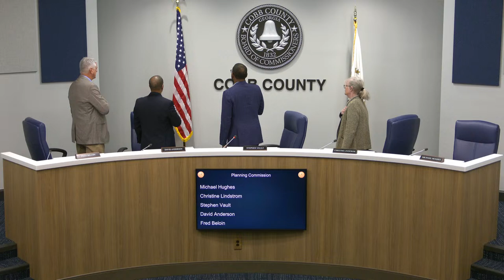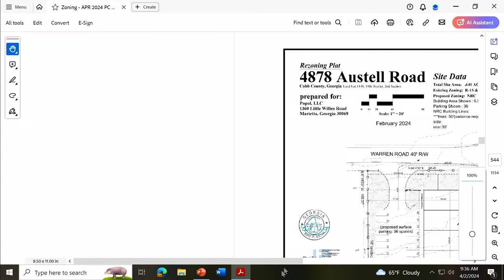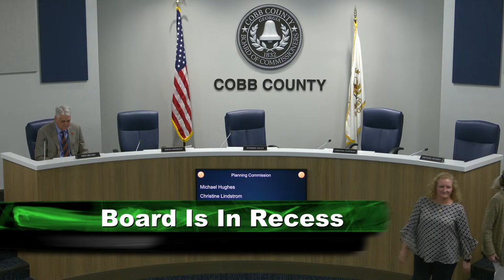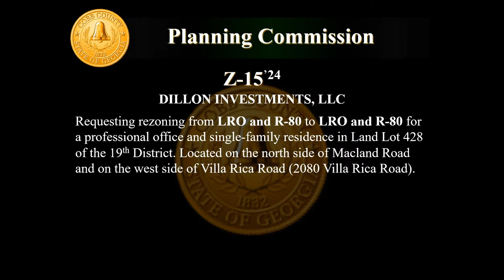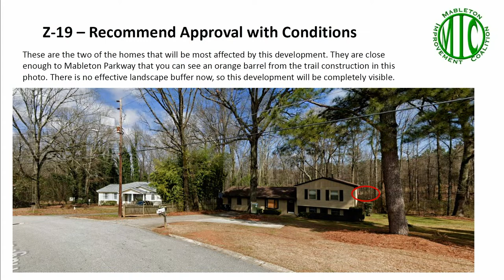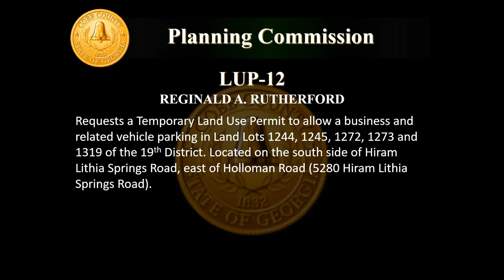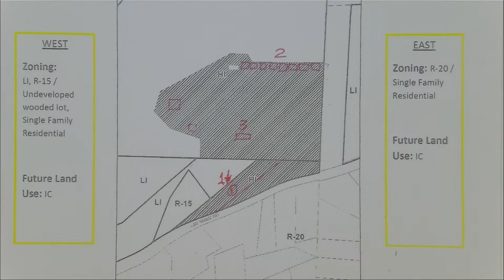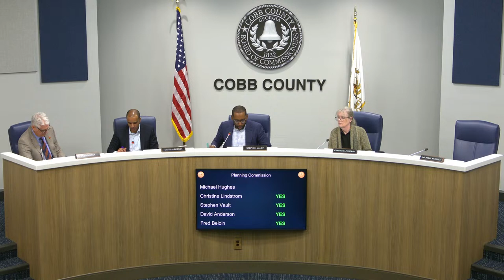Cobb County Planning Commission Meeting - 04/02/24